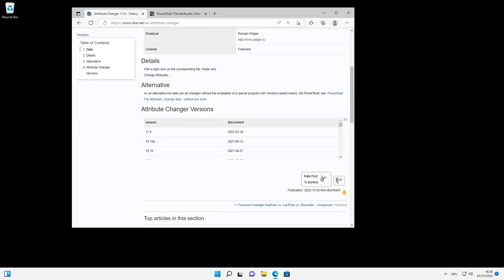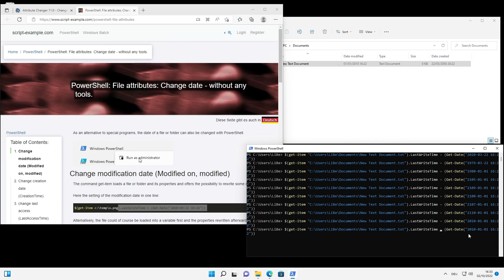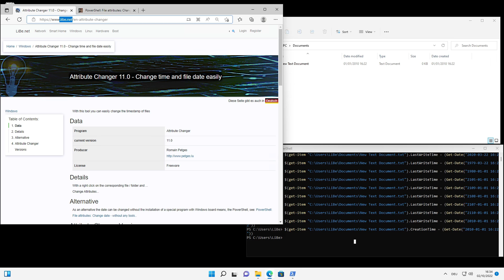Change Date and Time Attributes of files without tools